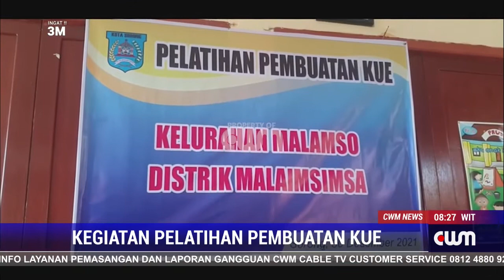KEGIATAN PELATIHAN PEMBUATAN KUE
KELURAHAN MALAMSO DISTRIK MALAMSIMSA KOTA SORONG MENYELENGGARAN PELATIHAN CARA PEMBUATAN KUE BAGI PARA IBU-IBU DI KELURAHAN MALAMSO YANG BERTUJUAN UNTUK MENINGKATKAN EKONIMI KELUARGA SERTA MEMBANGUN SILATURAHMI ANTARA.SESAMA WARGA DENGAN KEPALA.KELURAHAN YANG BARU.